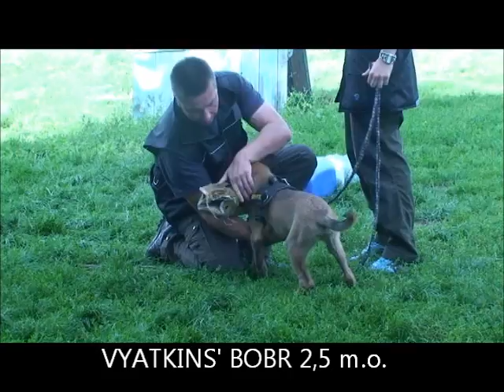Vyatkins' Bobr - 2.5 months old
Our new prospect (handled by the very talented Natasha Spozhakyna of Saint Petersburg, RF) is from our "golden cross" - Drago x "Kyma" - Bobbie daughter. These dogs have what we love most about Malis - fighting spirit, and strong character, and "Wut".